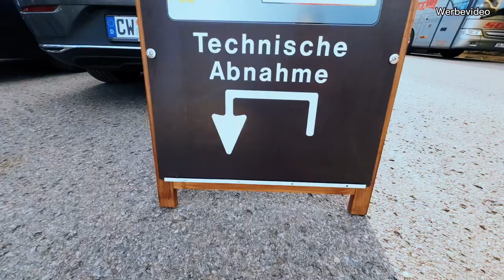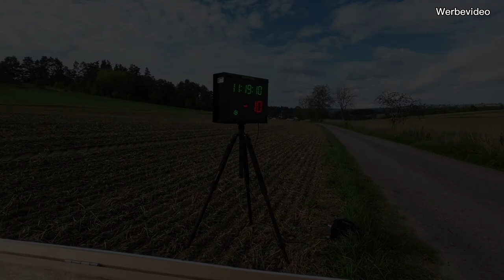Das Rallye-Wochenende beginnt | letzte Vorbereitung mit dem MSC Calw | Technische Abnahme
Das lang ersehnte Rallye Wochenende der 39. Gerhard Mitter Gedächtnis Rallye beginnt. Und wir sind mittendrin statt nur dabei und erhalten exklusive Eindrücke die man als Besucher nicht mitbekommt.
Sollte euch das Video gefallen und falls ihr das nächste Video nicht verpassen wollt lasst doch ein Kostenloses Abo da.